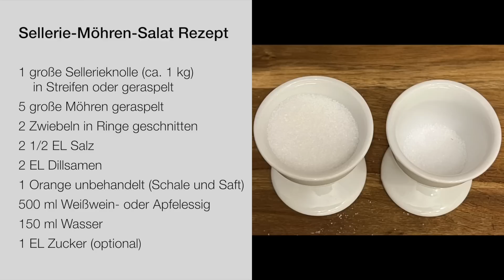Sellerie Möhren Salat im Glas. 😋 Plus Test: Einkochen oder nicht? Bemerkenswertem Ergebnis! 🎉😉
Normal wird dieses Rezept nicht eingekocht. Warum nicht? Und was ist besser, mit oder ohne?

0:00 Einleitung
0:30 Allgemeines zum Rezept
1:11 Zutaten
2:37 Zubereitung
4:39 Haltbarkeit
4:42 Einkochen oder nicht einkochen?
7:36 Vergleich: Eingekochter gegenüber nicht eingekochtem Salat
10:50 Outtake

Zutaten
1 kg Sellerie (ungefähr eine große Knolle)
5 große Karotten
2 Zwiebeln
2,5 EL Salz
2 EL Dillsamen
1 Bio-Orange (Saft und Schale)
500 ml Weißwein- oder Apfelessig
150 ml Wasser
1 EL Zucker (optional)

Einmachgläser, Flaschen, Weckgläser, Zubehör zum Einkochen und vieles mehr findet Ihr in unserem Shop